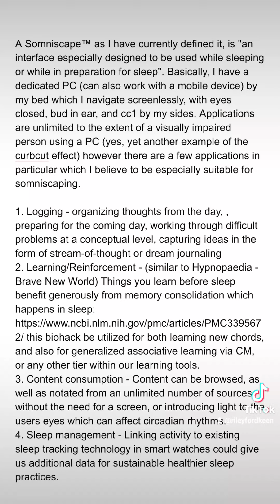What is Somniscaping? (Day #49)